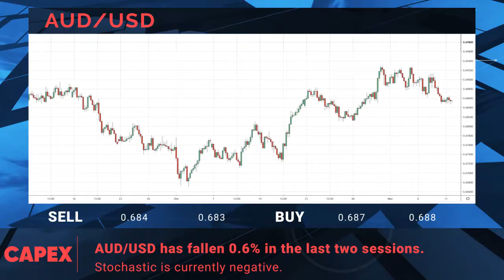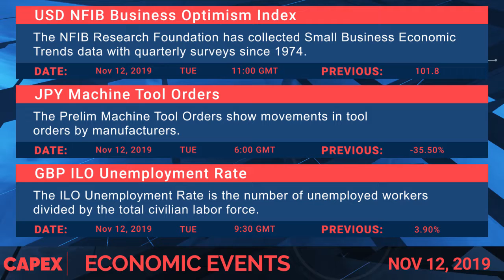Financial Market News for 12.11.2019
Greenback takes a hit from Trump
• Google launches smart device in Brazil in new challenge to Amazon
• Trade deal uncertainty sends the dollar tumbling against the majors
• Oil falls 0.6% after Trump plays down optimistic China trade reports